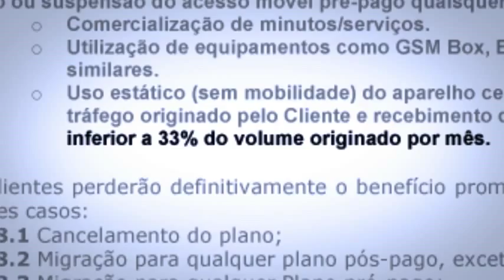Empresa de telefonia movél TIM no Brasil - Canal do Ótario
(curtam a página no facebook)
(sigam o Canal do Otário no Twitter)